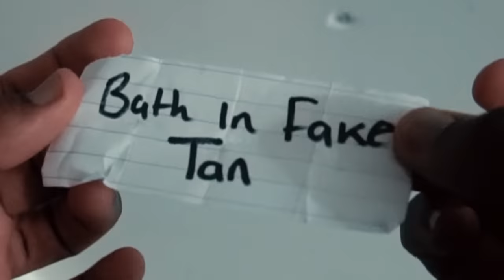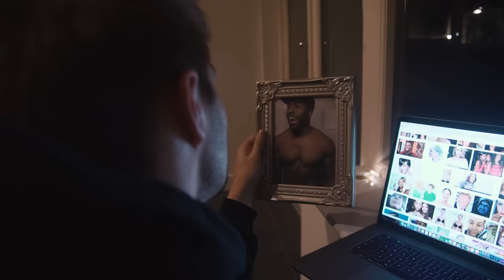We Took a Bath In FAKE TAN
Welcome back to another season of Extreme Christmas Calendar man!